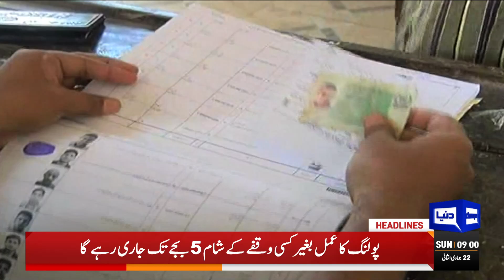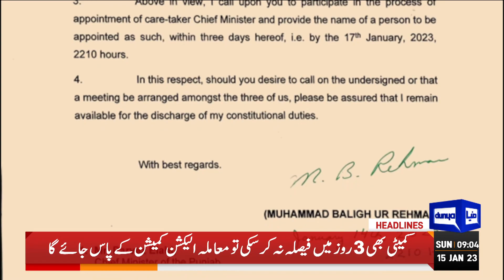PM Shehbaz Sharif In Trouble | 09:00 AM News Headlines | 15 January 2023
LG elections second phase: Polling begins in Karachi, Hyderabad divisions

Interference in election process won't be tolerated: CEC Sikandar

Sindh govt braces itself for LG elections in Karachi after feverish activities

Punjab Assembly stands dissolved after governor refuses to sign summary

Prime minister's turn to muster support in NA as PTI may go for overkill

Ready to show numbers if asked to secure vote of confidence: Bilawal
Unidentified people set election camp on fire in Karachi